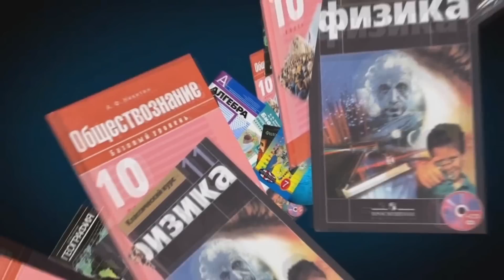Skolas ziņas. Izlaidums Nr. 4.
Лиепайская средняя школа №2 им. А.С. Пушкина. Авторы: Егор Жариков & Co.